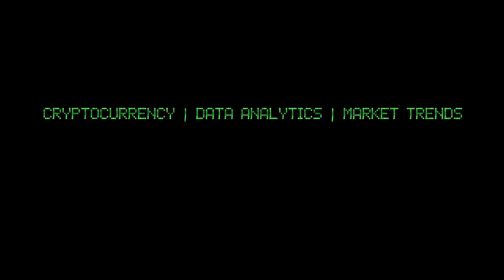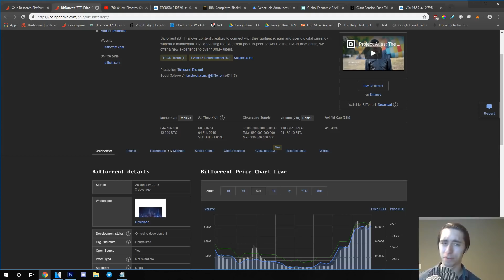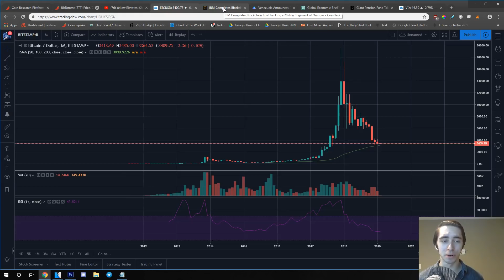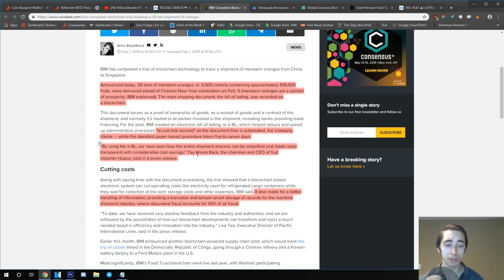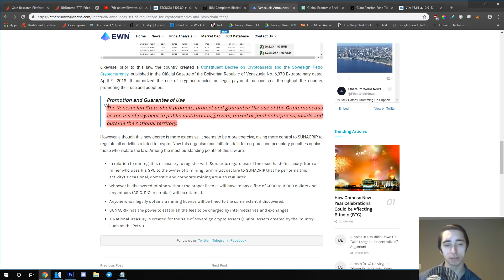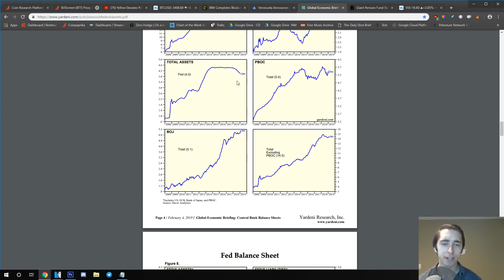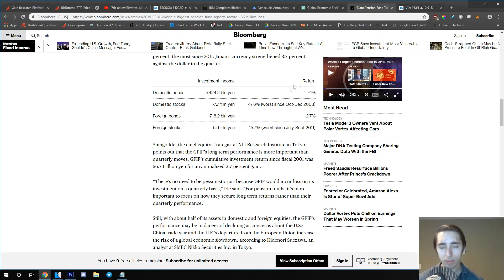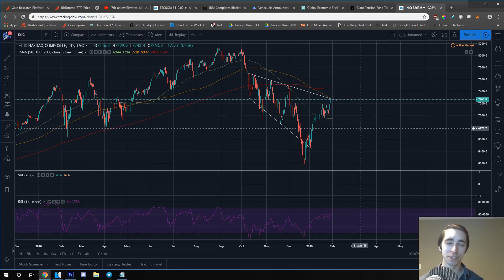Daily Update (2/4/19) | Is Venezuela turning pro crypto?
What are your thoughts on current markets? Are you optimistic or bearish? Thank you all so much for watching the video. Running into some trouble or questions?

Looking to file your crypto taxes? Check out TaxBit!

NANO: xrb_3y7qi1z5kcpgi9cnk4bctus155qntiy1cszfmeh9zg7eqqqjb9imebsqf33t
BTC: 14DHXJa9CgeBPf6m7UeMKE9yzAYFKPW2nV
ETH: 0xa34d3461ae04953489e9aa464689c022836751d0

Want to trade OTC? Caleb & Brown is my personal favorite to get started.